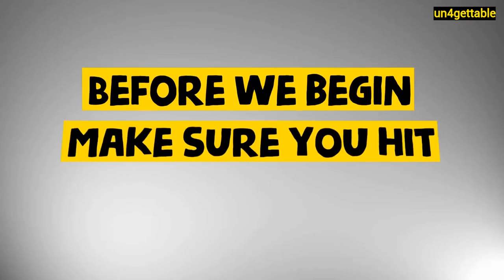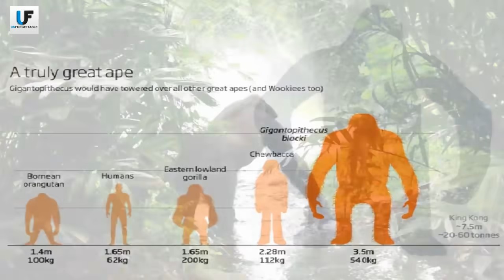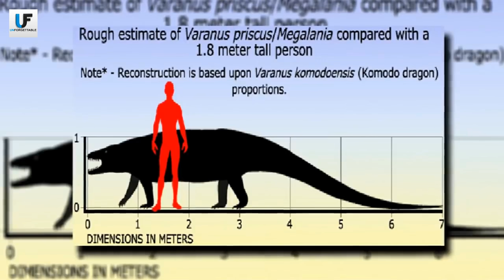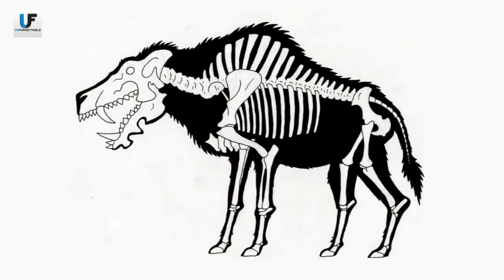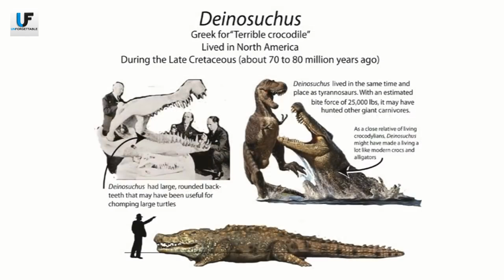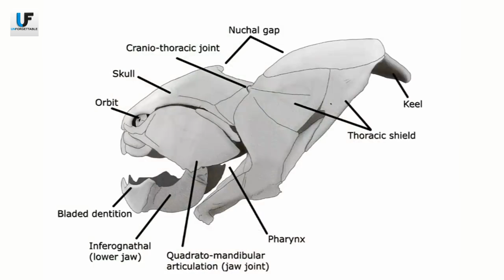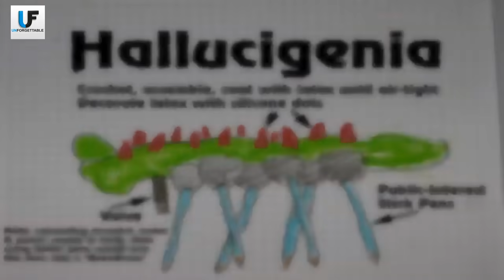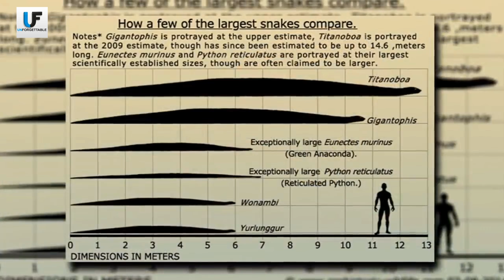Most Terrifying Extinct Animals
Most Terrifying Extinct Animals Hi...thanks for dropping by! In this video, you will see the The Most Terrifying Extinct Animals that ever existed.

These animals were not only terrifying, but also the most dangerous extinct animals of their time.
Some of these Most Terrifying Animals were not always the biggest animals, but what they lacked in size they surely made up in bite.

When you watching thru the video, which do you think is the Most Terrifying Extinct Creatures ever?

PLEASE LEAVE YOUR ANSWER IN THE COMMENTS.

I am sure if man was around at the time, This must of been one of  the most terrifying events in the world for anyone.
I guess because if we were around at this prehistoric time, man would not have been on top of the food chain.

This however must of been one of the most terrifying events in the world.
We can for sure say that the10 most terrifying animals we are glad are extinct. These Most Dangerous Extinct Animals must of had huge appetites.

Some of the Most Dangerous Animals of our time is Lions and Tigers, but they look tame against these prehistoric creatures. These Biggest Animals had to be the biggest prehistoric animals, because of the competition they were up against.

These Animals had to be nightmarish animals just to be around, not only the scariest animal.  If i were around at that time of these Most Terrifying Extinct Ocean Animals, you will most definately not find me on the beach.